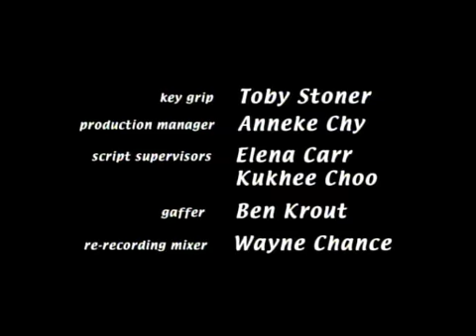pillowfight - hilarious short film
An affectionate comedy about the battles sleeping couples wage in bed.

CREDITS:
Written, Produced and Directed by: Scott Rice
Cinematography: PJ Raval
Cast: Stephanie Etie and Craig Cline